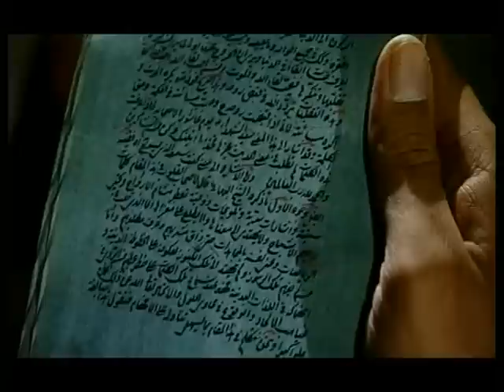Dertum - Telal viče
Prvi Dertum CD, KUD France Prešeren, Projekt Pregnanci, 1997. Dertum Live, Mladinsko gledališče, 1997 (VHS).